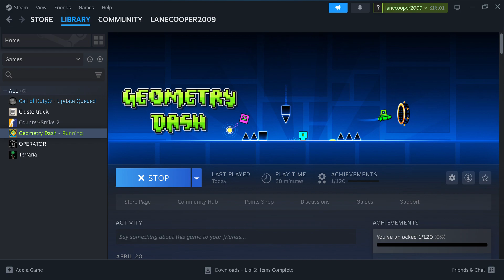Geomerty Dash level 1